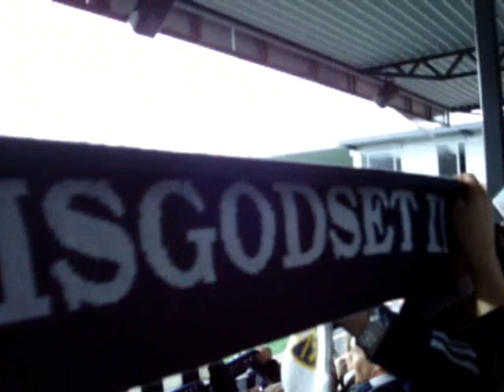SIF - RBK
GodsetUnionen, første hjemmekamp Tippeligaen 2008.